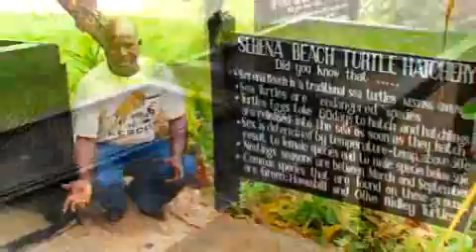Serena Beach Hotel and Spa - Kenya, Africa vacation travel destination